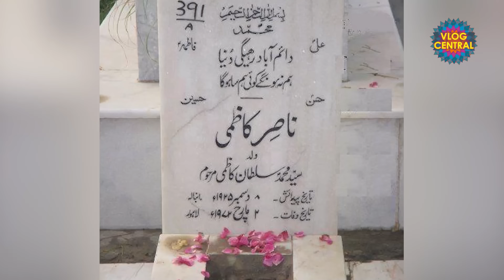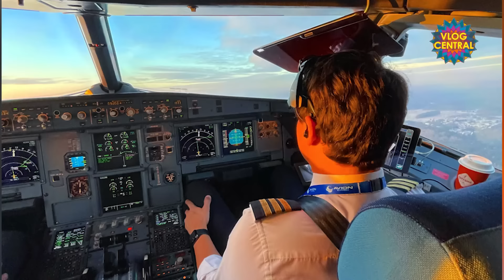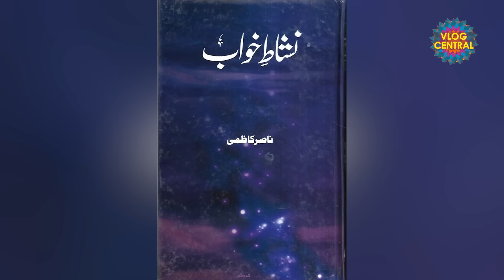Legendary Poet Nasir Kazmi Kaun Thy? - Podcast with Nasir Baig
Nasir Kazmi, born Syed Nasir Raza Kazmi, was a prominent Pakistani poet known for his profound and melancholic poetry. His works resonate with readers for their emotional depth and introspective themes.

In this video, we will delve into the life, works, and legacy of one of the greatest Urdu poets of all time.

1: Early Life: Nasir Kazmi was born in 1925 in Ambala, British India. He later migrated to Pakistan after the partition in 1947.

2: Literary Career: Kazmi's poetry is characterized by themes of love, loss, and longing. His ghazals and nazms have touched the hearts of millions of readers.

3: Notable Works: Some of Kazmi's most famous works include "Shahrah-e-Muhabbat," "Khaima-e-Jaan," and "Kulliyat-e-Nasir Kazmi."

4: Influence: Nasir Kazmi's poetry continues to inspire aspiring poets and resonates with individuals who appreciate the beauty of Urdu literature.

Kazmi's use of metaphors and symbolism in his poetry is unparalleled.
His mastery of language and imagery creates a vivid and emotive reading experience.
The universal themes in Kazmi's poetry make it relatable across cultures and generations.